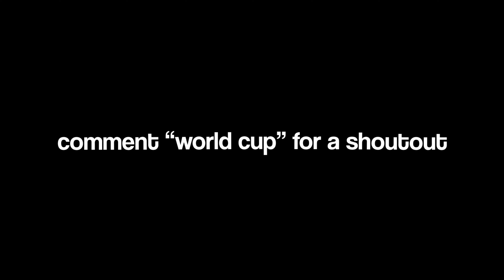IShowSpeed - World Cup ⚽ (Fortnite Montage)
Hi! I’m Vex, a Fortnite player for Team New Age. I upload every 2-3 days and it usually consists of Fortnite Montages! I love competing in FNCS and uploading my favorite songs such as Bad Habit 🖤, No Lie 🙅‍♀, Bandit ⛓️ , Levitating ✨, As It Was 🦋, Hope 🤞, Better 🤍, Middle of The Night 🌛 and MORE!